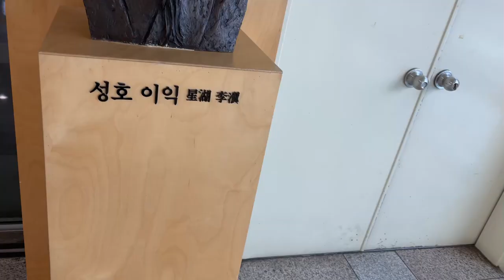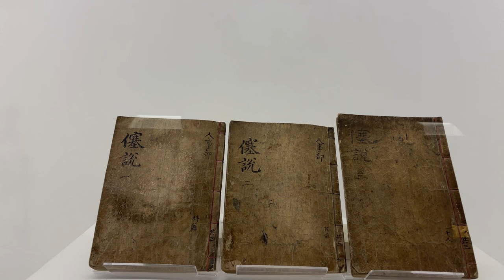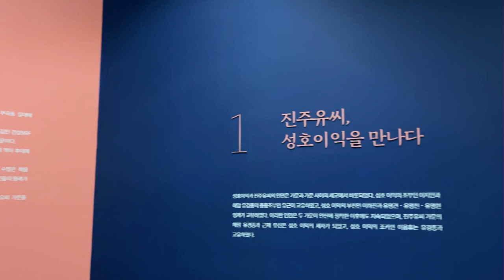성호박물관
성호 이익선생의 발자취 안산 성호 박물관